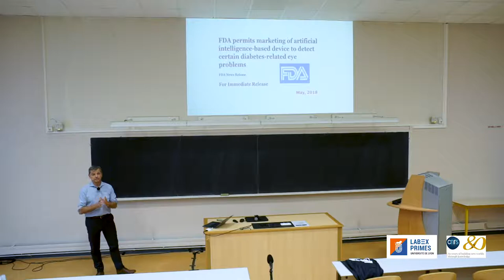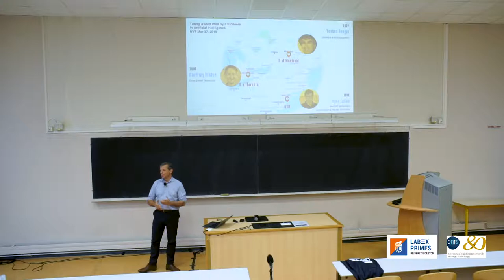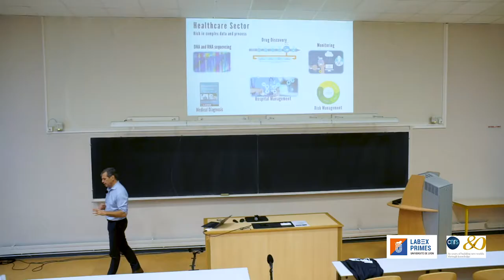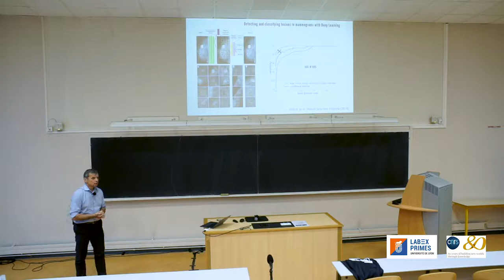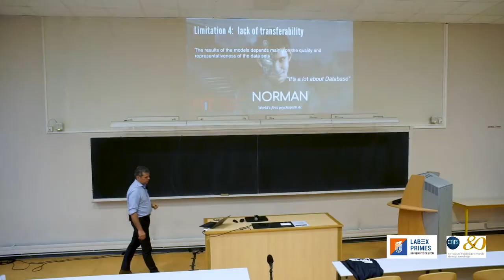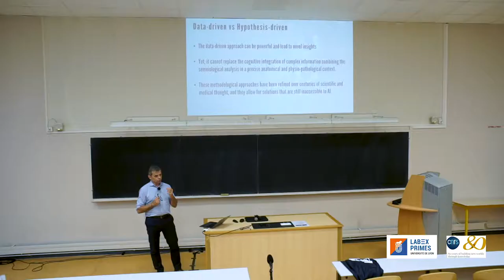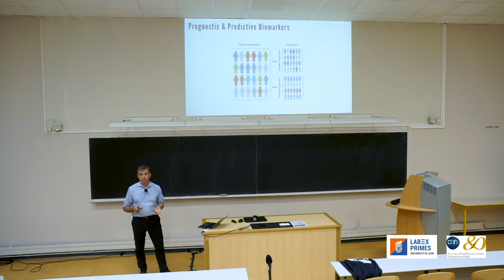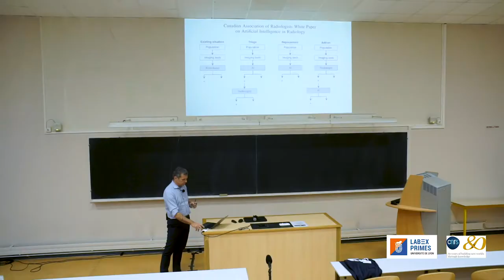P4 Demystification of AI - Benoit Gallix 1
Benoit GALLIX is from IHU Strasbourg
The sildes of the presentation are available on the web site of the school